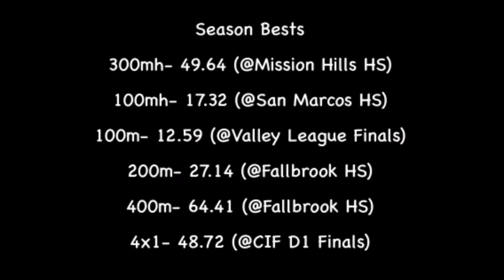Juana Fernandez Cabrera's Track 2021 Highlights